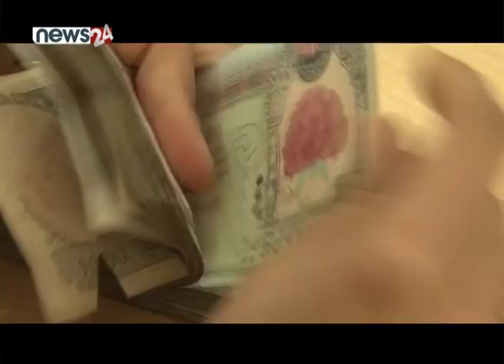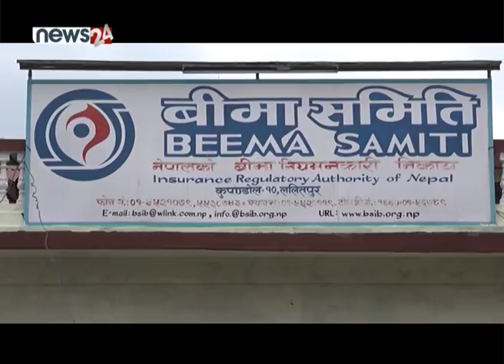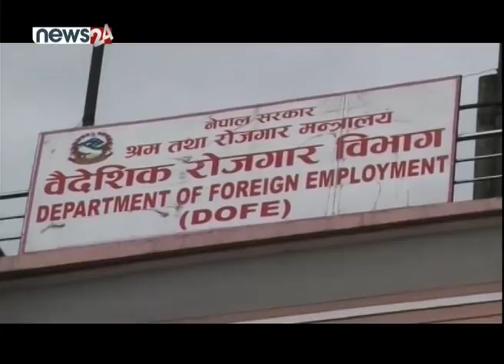ऋणको साँवा र ब्याज तिर्न महिना थप - NEWS24 TV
कोरोना भाईरसले बढी प्रभावित भएको क्षेत्रमा नेपाल राष्ट्र बैंकको पुनःकर्जाको रकम कर्जा लगानी गर्ने सरकारले निर्णय गरेको छ । चैत मसान्तसम्ममा बैंक तथा वित्तीय संस्थाको साँवा र ब्याज बुझाउनुपर्ने समय आगामी असार मसान्तसम्मका लागि कायम भएको छ ।

नेपाल राष्ट्र बैंकले वित्तीय क्षेत्रमा तरलता सहज बनाउन र कर्जाको लागत घटाउन अनिवार्य नगद मौज्दात एक प्रतिशतले घटाएको छ । यस्तो नगद मौज्दात घटाउँदै राष्ट्र बैंकले पुनःकर्जा कोषलाई भने तत्काल ६० अर्ब रुपैंया बनाएको छ । सरकारले नेपाल राष्ट्र बैंकको पुनःकर्जाको रकम कोरोना भईरसबाट बढी प्रभावित क्षेत्रमा कर्जा लगानी गर्ने बैंक तथा वित्तीय संस्थाका ऋणीले यही चैत मसान्तसम्ममा बुझाउनुपर्ने साँवा र ब्याज आगामी असार मसान्तसम्म बुझाउन सक्ने गरी समयावधि कायम गर्ने निर्णय गरेको हो । अत्यावश्यक औषधि, स्वास्थ्य उपकरण र खाद्यान्न लगायत दैनिक आवश्यकीय वस्तुको पैठारी टिटीमार्फत गर्दा हाल कायम रहेको ३० हजार डलरको सीमालाई एक लाख पु¥याएको छ । सुनको पैठारी दैनिक २० किलोसम्मको सुविधा दिइरहेकामा अहिले १० किलोमा झारिएको छ । पचास हजार डलरभन्दा माथिको सवारी साधन आयातमा भने रोक लगाइएको छ । यसले नेपालबाट पैसा बाहिरीनबाट रोक्न मद्दत हुने तथा आन्तरिक समस्यामा एकजुट हुन सकिने अवस्था आउनका लागि यस्तो व्यवस्था गरेको सरकारले स्पष्ट पारेको छ । मरिच, सुपारी, केराउ, छोकडा तथा मदिराजस्ता वस्तुको अर्काे व्यवस्था नभएसम्मका लागि आयातमा रोक लगाउने र विदेशमा रहेका नेपाली विद्यार्थीका लागि खर्चको अभाव हुन नदिन ‘नो अब्जेक्सन लेटर’ नभएका बिद्यार्थीको जीवन निर्वाहका लागि आवश्यक पर्ने न्यूनतम रकम उपलब्ध गराउने निर्णय समेत सरकारले गरेको छ । बीमातर्फ इजाजत लिने र प्रिमियम भुक्तानीका सम्बन्धमा समय केही पर सारिएको छ । कम्पनी रजिष्टार कार्यालयमा पेश गर्नुपर्ने विवरण आगामी वैशाख मसान्तसम्म कायम गर्ने निर्णय भएको छ । सवारी चालक अनुमतिपत्र, सवारीको नवीकरण, रुट परमिट र प्रदूषण नवीकरण गर्ने म्याद पनि आगामी वैशाख मसान्तसम्म कायम गरिएको छ । त्यसमा विलम्ब शुल्क नलिने निर्णय भएको छ । वैदेशिक रोजगारका हकमा श्रम स्वीकृति लिएर जान नपाएका र फर्किएका नेपाली नागरिकलाई जिल्लागत विवरण तयार पारी रोजगार सेवा केन्द्रमा दर्ता गराउने र प्रधानमन्त्री रोजगार कार्यक्रममार्फत परिचालन गर्ने निर्णय सरकारले गरेको छ । उखु किसानको भुक्तानीका हकमा आगामी वैशाखभित्र सबै राफसाफ गर्ने निर्णय भएको छ । लकडाउन अघि गरिएका सबै खरिद सम्बन्धी सम्झौताको अवधि एक महिनाका लागि थप गरिएको छ । यसरी म्याद थप गर्दा चैत महिनामा बैंक ग्यारेन्टी म्याद समाप्त हुने भए लकडाउन खोलिएको दिनदेखि एक महिनाको समय थप गर्ने निर्णय सरकारले गरको छ । निजी क्षेत्रको मनोबल उच्च राख्न नेपाल सरकारले थप आवश्यक निर्णय गर्दै जाने भएको छ । सबै कामका लागि आवश्यक श्रोतको व्यवस्थापन गर्ने निर्णय समेत सरकारले गरको छ । वार्षिक बजेटको रकमबाट रकमान्तर गरेर पनि कोरोना भाइरस सङ्क्रमण रोकथामका लागि खर्च गरिने सरकारको तयारी छ ।